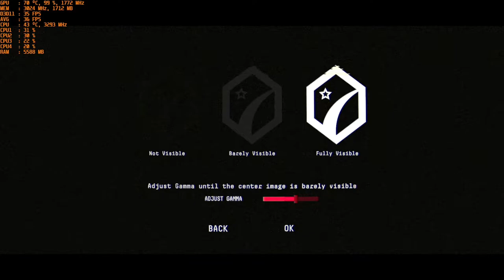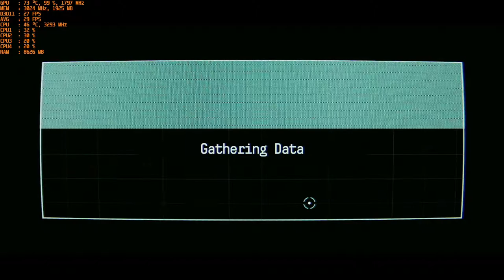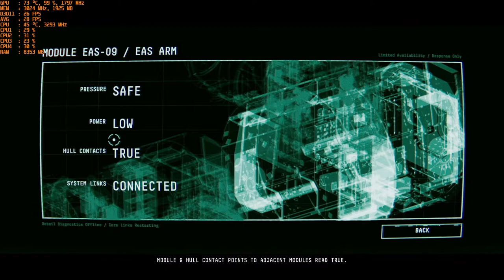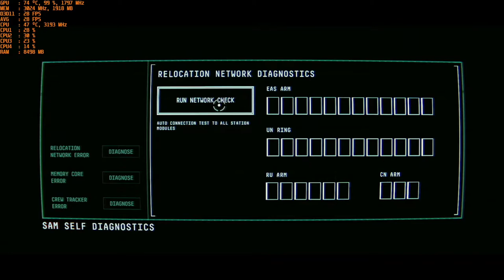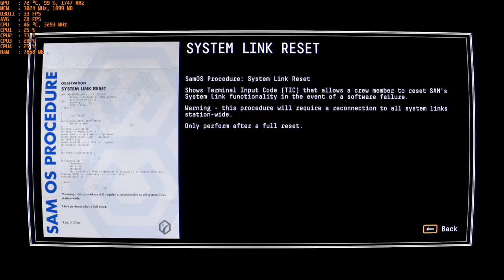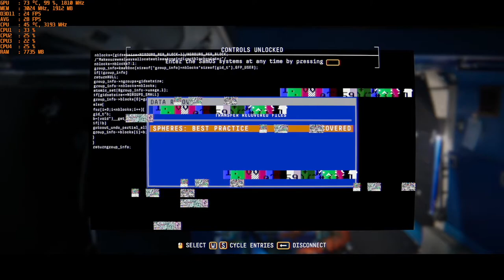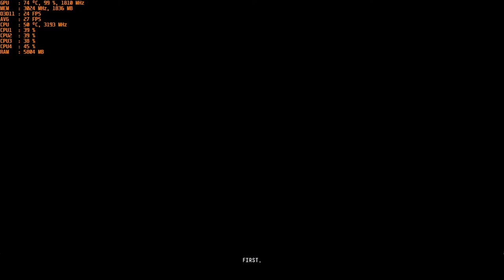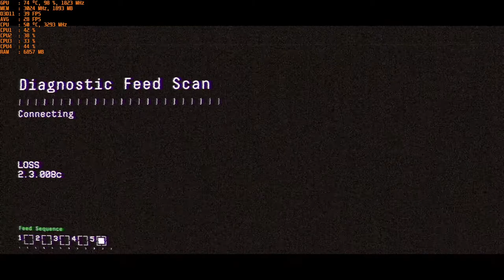Observation - With The Nvidia GT 1030 Gddr5 at 1080p & Intel I5 2400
CPU: I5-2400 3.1ghz base - 3.4ghz Turbo Boost
GPU: MSI GT 1030 2gb GDDR5 OC
Ram: 12gb 1600mhz ddr3 (running at 1333mhz).
OS: Win 10
Res: 1080p
Settings: Ultra